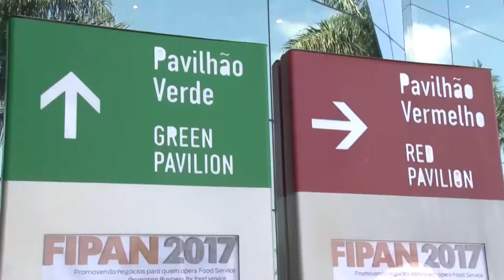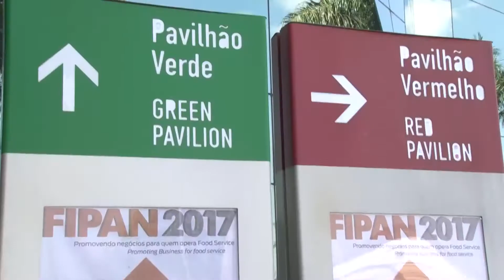FIPAN 2017 - VISITANTES - PARTE 7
A FIPAN 2017 - foi um sucesso de público , todos os números e expectativas foram superados , é isso que faz da FEIRA FIPAN uma das maiores do mundo no setor de panificação e confeitaria .